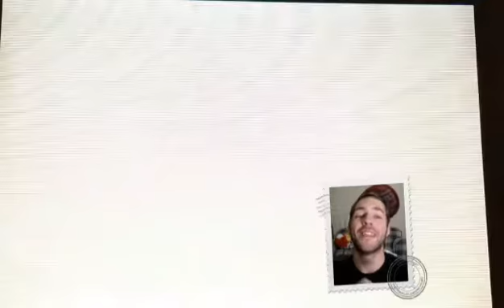BBN LIFI battle vs Chris!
Amazing battle with extreme bad luck for my opponent!